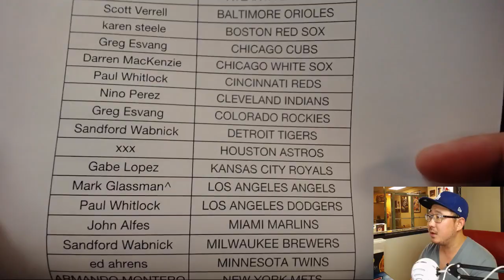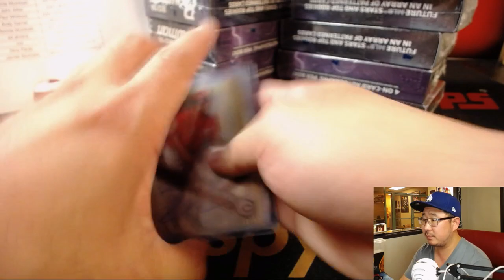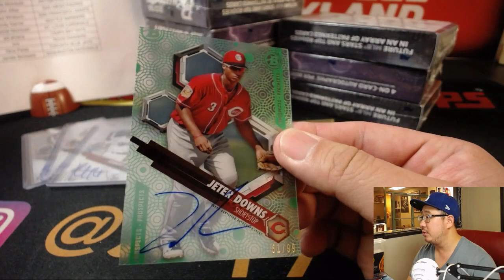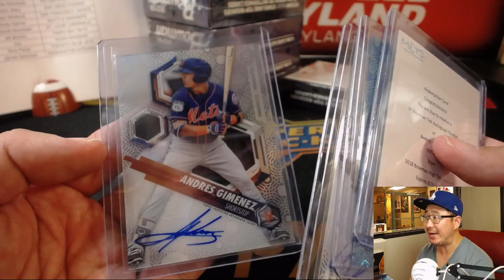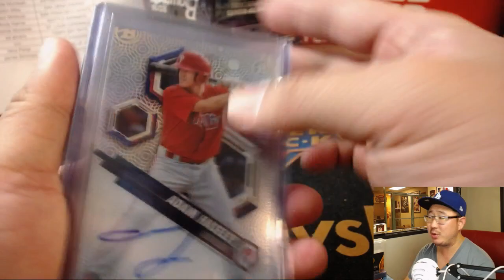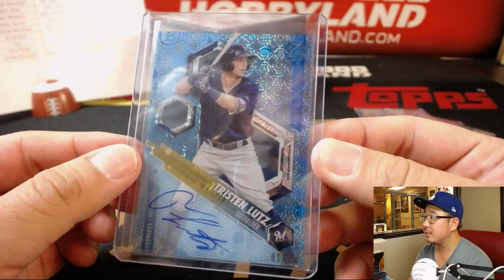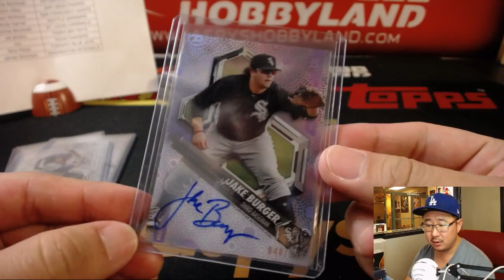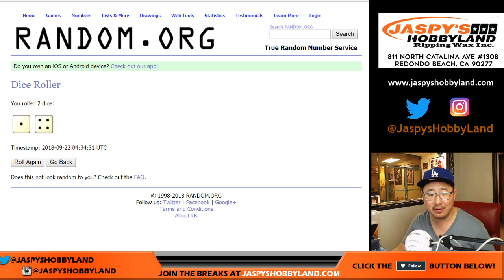Fr, 09/21/18 [12Box PYT] #8 - 2018 Bowman HIGH TEK Baseball (MLB)